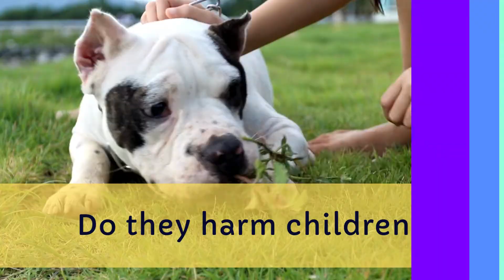Pocket American Bully: The Ideal Family Dog?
First of all, what is Pocket American Bully? The Pocket American Bully is a variation of the American Pit Bull Terrier and was bred to be smaller in size. These dogs are known for their robust build, muscular appearance and strong jaws. However, Pocket American Bullys also have a warm, friendly and loyal nature.